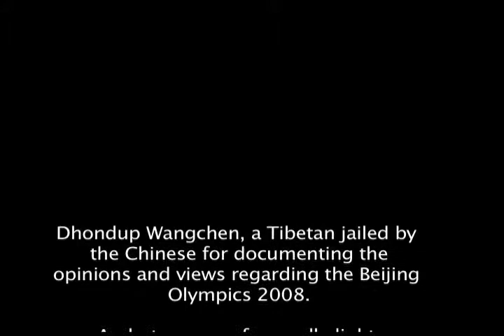Dhondup Wangchen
Tibetans in Dharamsala hold  a candle light vigil for Dhondup Wangchen.